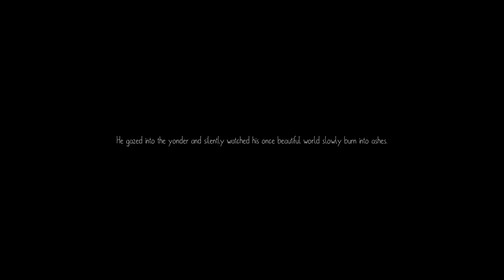Echoed World - Full Game/All Collectibles (Free Game on Steam)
Title: Echoed World
Genre: Action, Adventure, Free to Play, Indie
Developer: Team DOTS
Publisher: Team DOTS
Release Date: 4 Dec, 2017
Echoed World is a puzzle-based platformer, where mechanics and a story are bound together. The protagonist can no longer create life, but he can still manipulate with what has been already created.
2:38 Collectible 1
4:16 Collectible 2
6:52 Collectible 3
8:23 Collectible 4
12:42 Collectible 5
13:20 Collectible 6